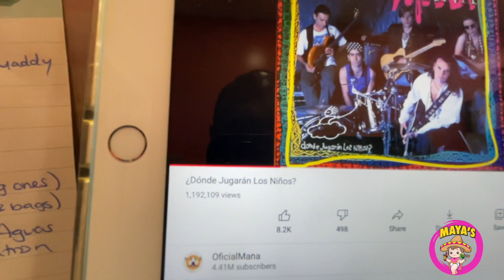Working late, Quick business tip! - Mayas Vlog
Jimmy Left, were up late working, and give you a quick business tip!

!Let us know what you would like to see in our vlogs!

Vloggin Gear
DJI Mavic Mini 2
DJI OSMO
Canon M6
Canon M50
IPHONE 12
Manfrotto table Stand
Sandisk Extreme
Rode Micro Mic GO